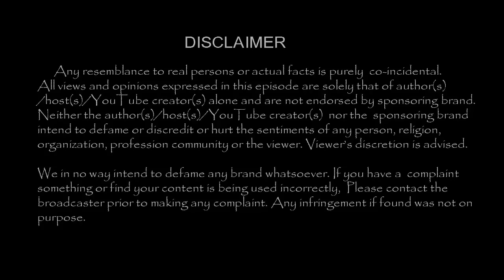ஜெவை பாத்தாலே ஒரு கிக்குதான்!!தி மு க துரைமுருகன் மெய்சிலிர்ப்பு|Tamil Cinema News|-TamilCineChips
Kollywood News | TamilCineChips | - ஜெ வை பாத்தாலே ஒரு கிக்குதான் !! தி மு க துரைமுருகன் மெய்சிலிர்ப்பு !!